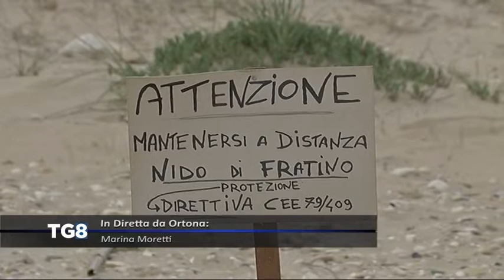LIVE Ortona - Nuove concessioni e tutela del fratino